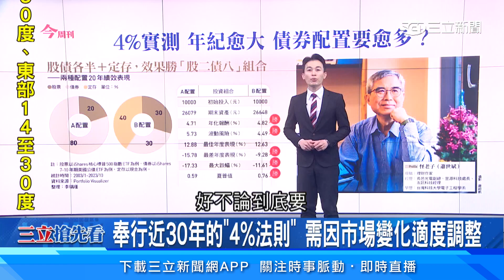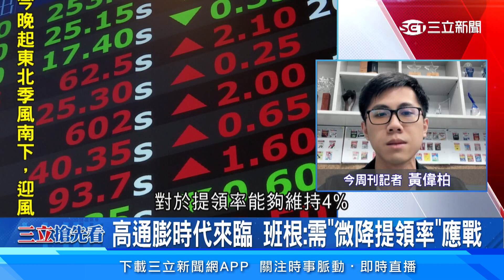打敗通膨怪獸 今周刊揭「4%完美退休法」！年紀越大「債券配置」要越多？專家：股債各半+定存│94看新聞